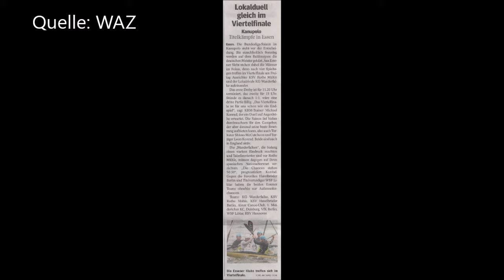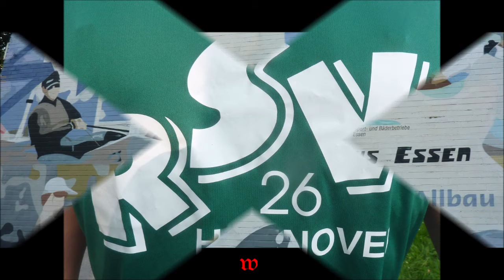Essen * Baldeneysee * 50. Deutsche Meisterschaft im Kanupolo * Bilder u. Videos Teil 5 * 20.08.2021